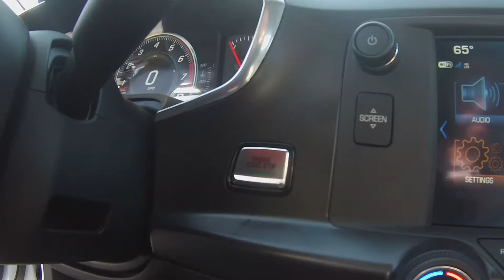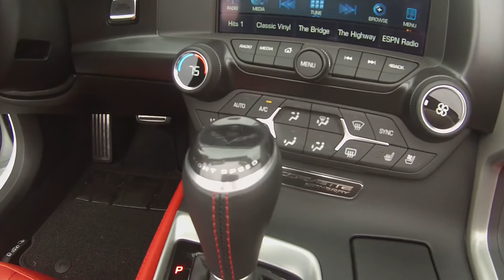We Got a New Corvette!!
With the rumors on the horizon of a mid-engine Corvette, Imagine Lifestyles decided that this was the perfect time to pick-up a brand new convertible. We went to Pellegrino Chevrolet to grab out 2018 Corvette Stingray Convertible. Let me tell you, this car is a blast!